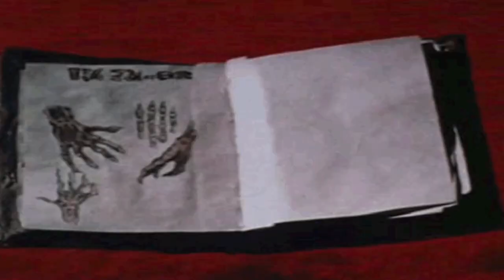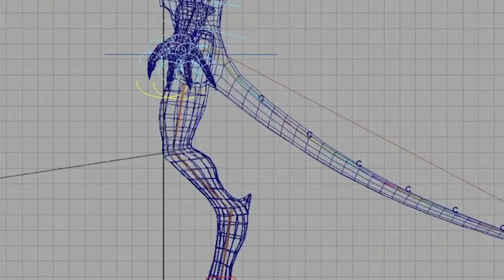Terrordrome Rise of the Boogeymen Review by Karcamo Gaming | Karcaween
Slashers and horror movie galore in terrordrome Rise of the Boogeymen !!! Awesome free pc